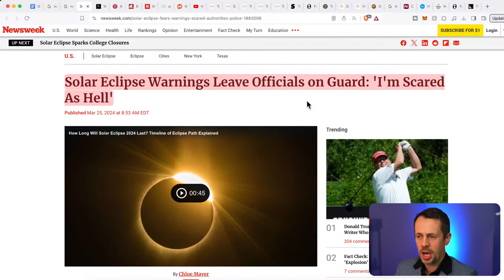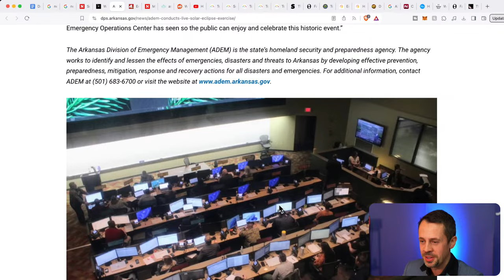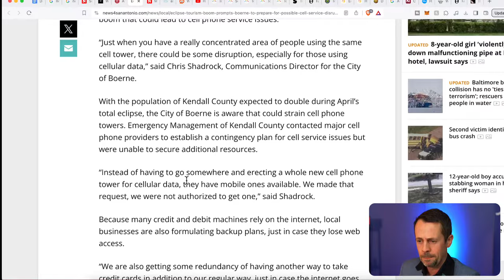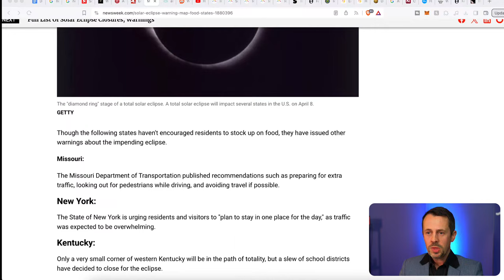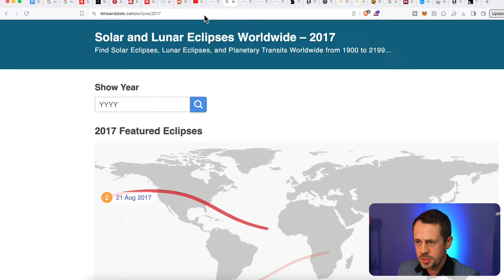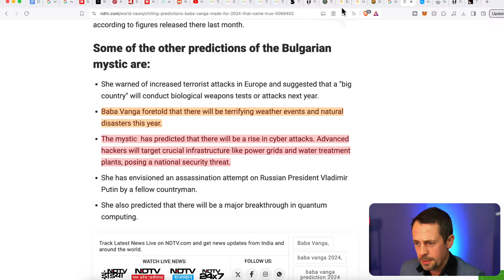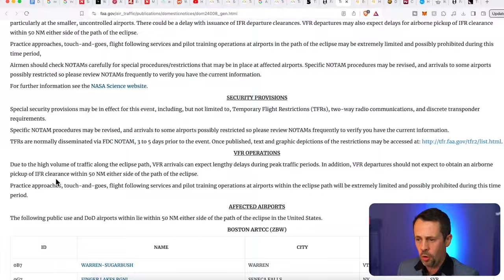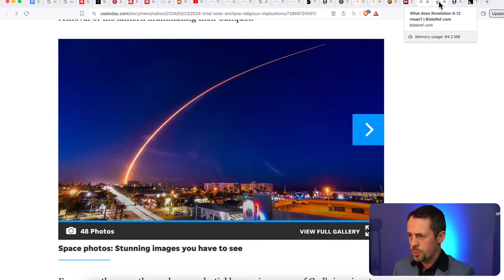National Guard To Be Deployed & Warnings To STOCK UP!